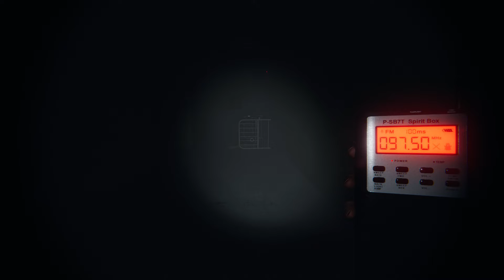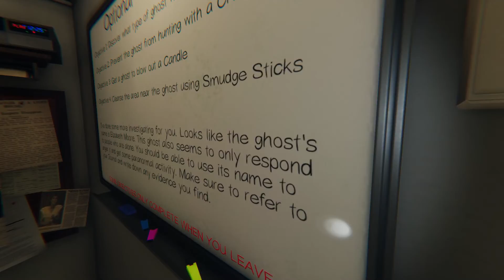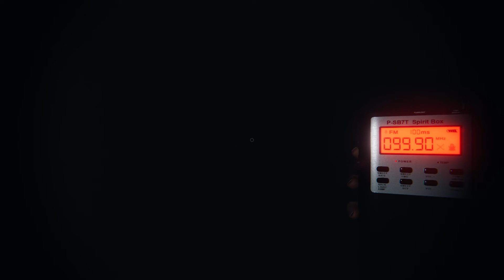Phasmophobia - First time playing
My first time playing Phasmophobia , I was joined by Roan, Nexal 125 & Dale.
Not the best at the game as I've only just started to play it, but I'm sure I'll get the hang of ghost hunting soon. Links to Roan's and Nexal's channels will be below so check them out.